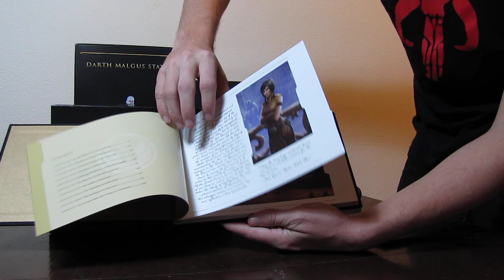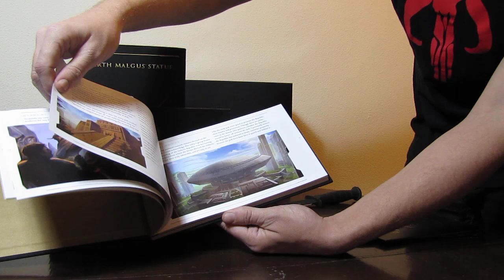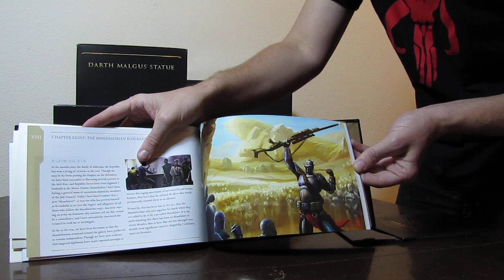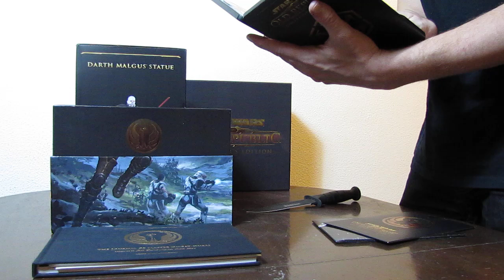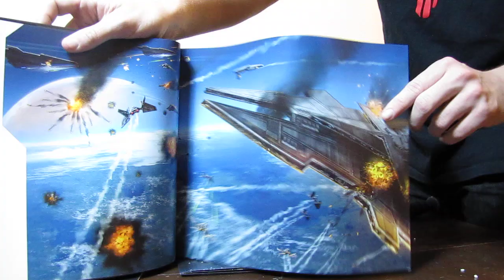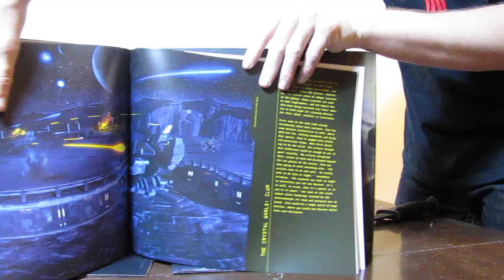Распаковка Star Wars The Old Republic Collectors Edition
Делал экспромтом, извиняюсь за дикцию и неточности.

В начале назвал Сатель Бастилой, Малгуса назва Маглусом, аутоидентификатор обозвал USB-ишкой и далее по мелочи. И думаеться надо подробнее описывать что держу в руках и свои впечатления.

Пинайте смело.

П.С. Если народу понравиться можно ещё на какиенить рарные вещи запилить видеовскрытие.

П.П.С. Код от игры он на отложеных вкладышах нашолся =)